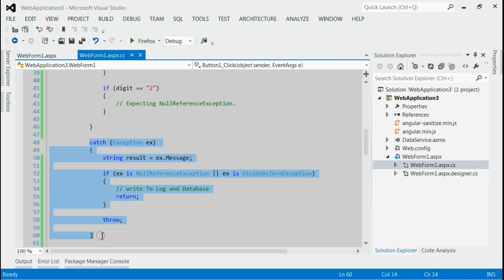Catch Multiple Exceptions At Once In Asp.Net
How To Catch Multiple Exceptions At Once In C#.

for more information.

Here we explain how to Catch Multiple Exceptions At Once.

Try catch block is used for managing exceptions in Asp.Net.

Normally catch (Exception ex) will handle any type of error.

Means any Exception will first come in catch (Exception ex) region.

Whether it is a Null Exception or any other type of error, it first comes at catch (Exception ex).

We can handle multiple Exceptions inside this catch (Exception ex).

Suppose we are expecting NullReferenceException and DivideByZeroException in a try Block.

Here we check whether the type of error is NullReferenceException or DivideByZeroException.

If yes, write the error message to LOG and Database.

if (ex is NullReferenceException || ex is DivideByZeroException)

If it is any other type of error, apply throw function.

So here we have seen how to Catch Multiple Exceptions At Once In Asp.Net.

Complete steps is described in this video regarding How To Catch Multiple Exceptions At Once In Asp.Net